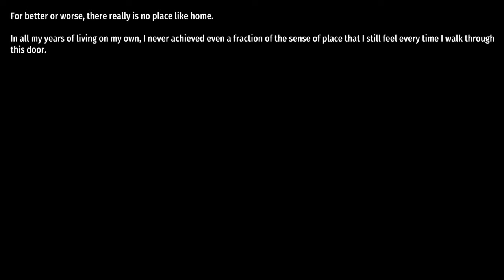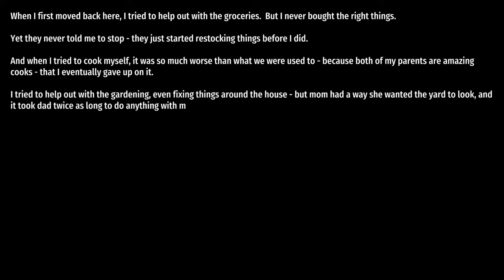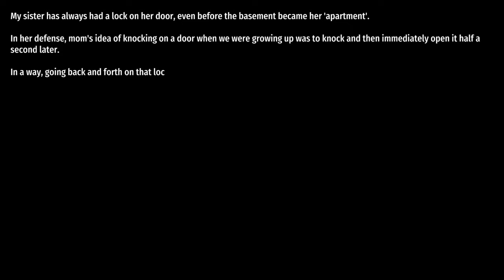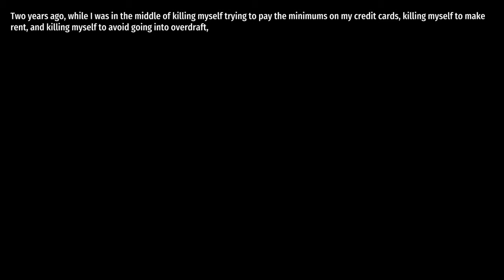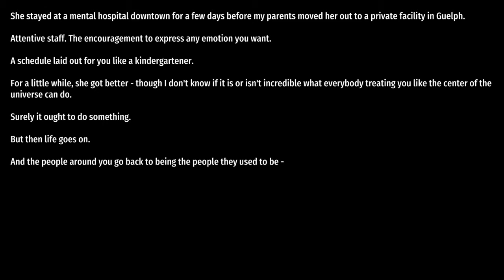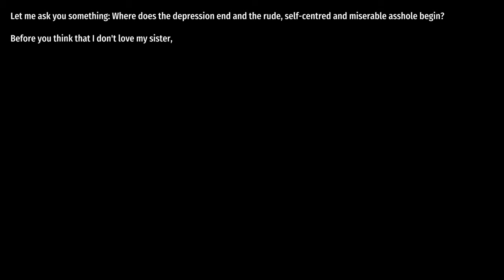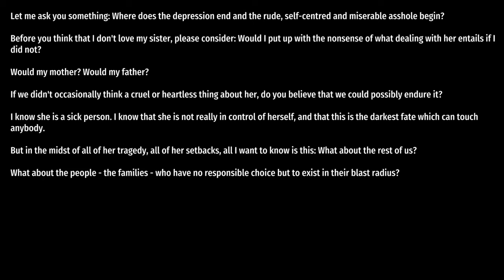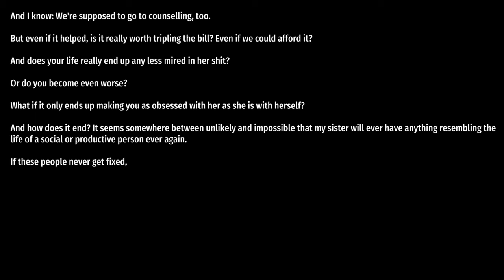EVERYTHING IS A LIE!!!! (Little Red Lie #03)